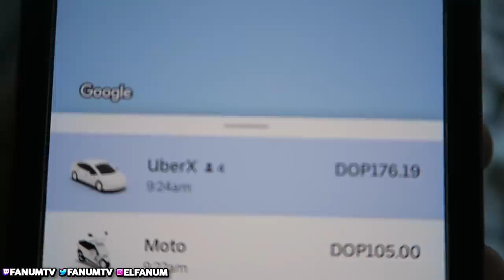DAMN! Never coming back to the US after this... Dominican Republic Vlog! YEEEEEERRRR!!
➜Young Fanum in Dominican Republic! YKTV! Vlog!
➜SUB UP! SHARE! COMMENT! MORE VLOGS?
➜BANGERSZN!